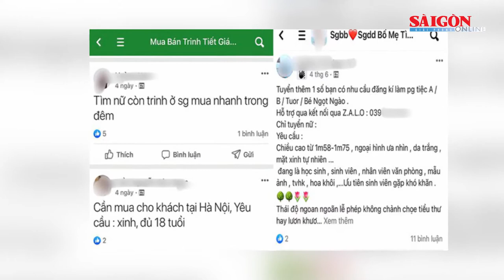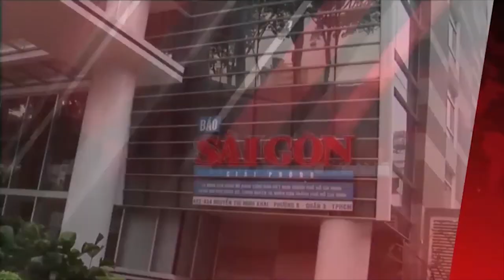Nhóm riêng tư, “mồi” công khai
Nhóm riêng tư, “mồi” công khai; TPHCM: Hơn 3.500 hồ sơ đăng ký dự khảo sát vào lớp 6 Trường THPT chuyên Trần Đại Nghĩa; Hà Nội: Gần 107.000 thí sinh dự thi vào lớp 10, chỉ 60% được học công lập; Khởi tố nhóm đối tượng người nước ngoài trộm thẻ tín dụng đi mua vàng… là những nội dung đáng chú ý có trong Điểm tin SGGP Online ngày 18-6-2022.